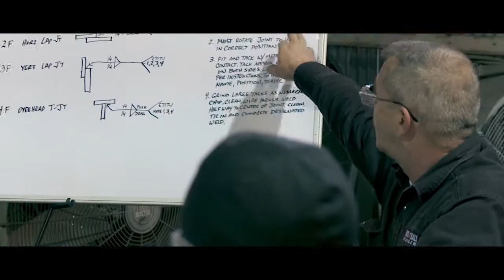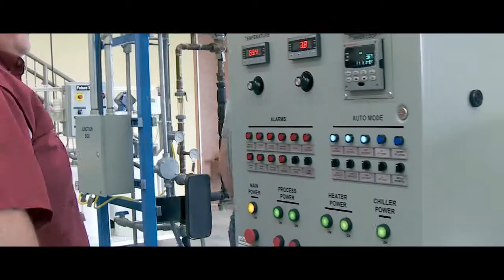North Louisiana Advantages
North Louisiana offers businesses sustainable advantages that help companies succeed globally. A quality workforce, the lowest cost of business, multimodal transportation infrastructure, and a great quality of life help make North Louisiana the best location for your business.